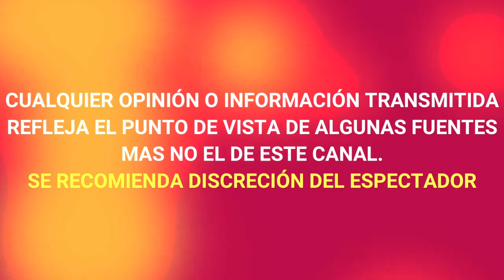Silvia Pinal se queda SIN EXCLUSIVIDAD en TELEVISA